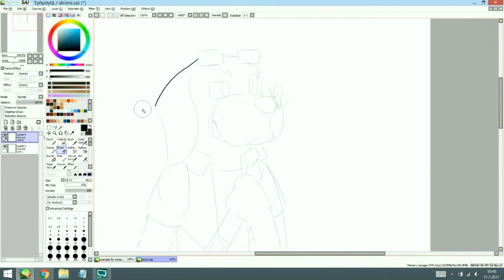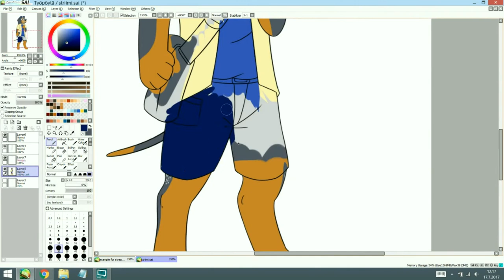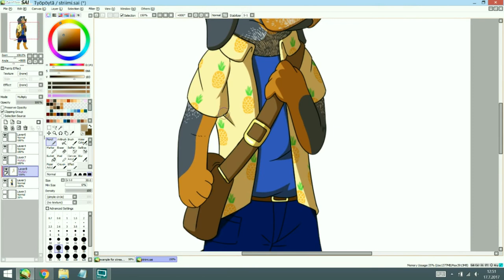Mini Speedpaint - Bluetick Coonhound character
This was originally drawn in stream so the quality of art may be lower than usually due to the fact I had to focus on drawing, talking and checking the chat simultaneously ;w; I hope you still can enjoy this small speedpaint taken from the stream's footage!